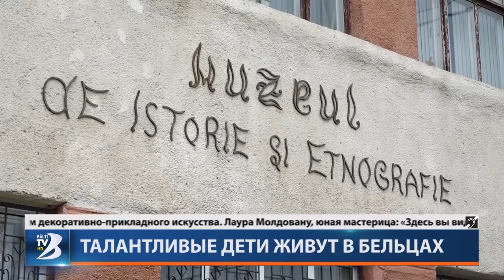ТАЛАНТЛИВЫЕ ДЕТИ ЖИВУТ В БЕЛЬЦАХ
Созданием изделий из природных материалов в Молдове занимались с давних времен. Навыки и мастерство продолжают передаваться из поколения в поколения. Для некоторых народное промысло становится настоящим увлечением, которое наполняет жизнь новым содержанием и объединяет вокруг этого увлечения членов семьи. Лаура, внучка народной мастерицы Евгении Молдовану, с шести лет обучается азам декоративно-прикладного искусства.